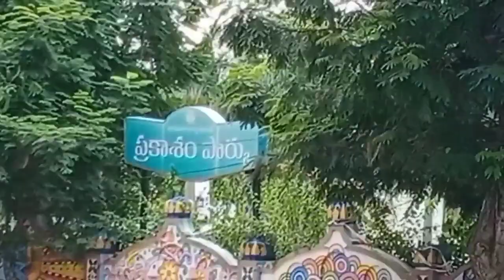Tirupati Garuda flyover under construction, Garuda Flyover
Garuda Flyover Under Construction Work, Tirumala Tirupati Garuda Flyover Construction, Tirupati Garuda Flyover Under Construction Updates @rajagopalreddykarveti

గరుడ వారధి నిర్మాణము తిరుపతిలోని కపిలతీర్థం మరియు మున్సిపల్ పార్కు దగ్గర ఎలా ఉందో మీరు ఈ వీడియోలో చూడవచ్చు